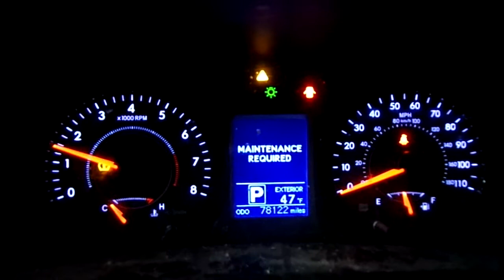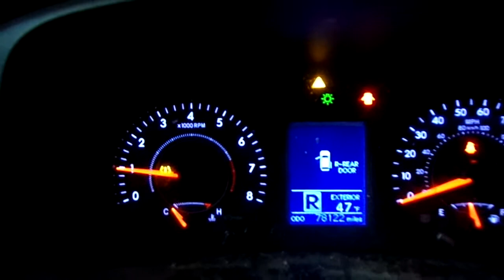20K1045, 2015 SIENNA, A.T., 3.5L, FWD, 78122 MILEAGE, MORRISON'S AUTO INC.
20K1045, 2015 SIENNA, A.T., 3.5L, FWD, 78122 MILEAGE, MORRISON'S AUTO INC.